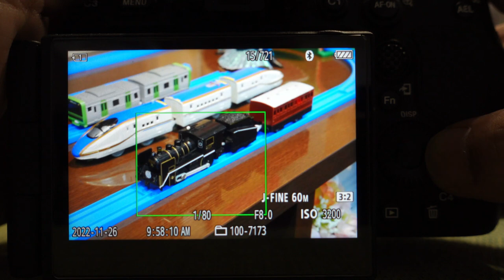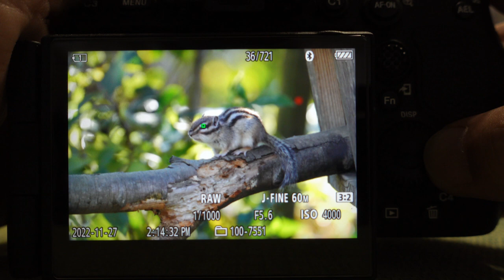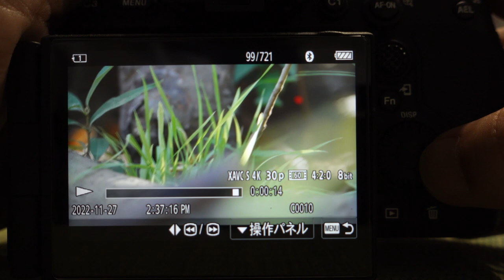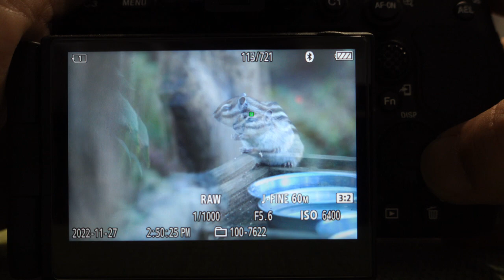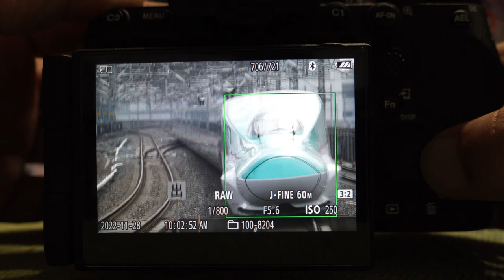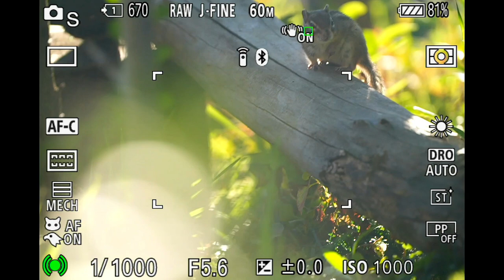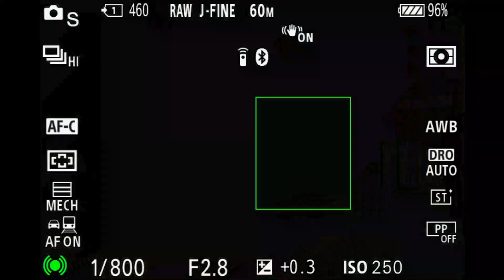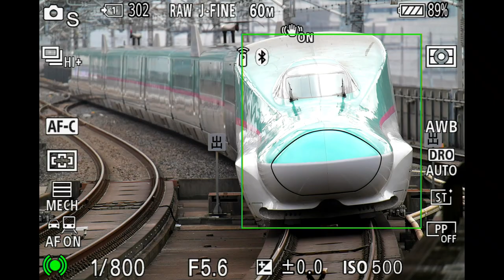α7RVのAIによる被写体認識の様子レポート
Blog記事用のレポート動画です

画面キャプチャーのため腰だめで撮っています。ブレが大きいので画面酔いしないようにご注意ください。